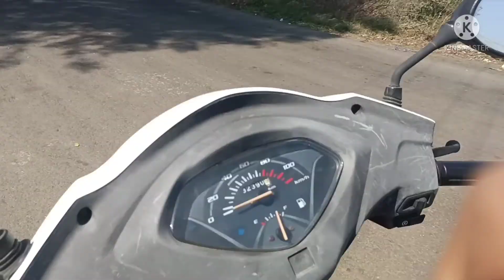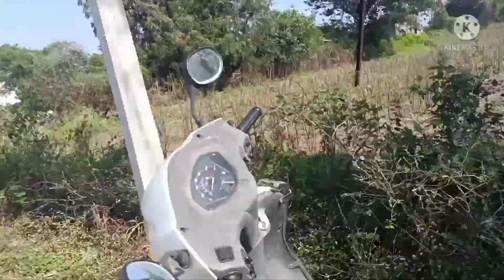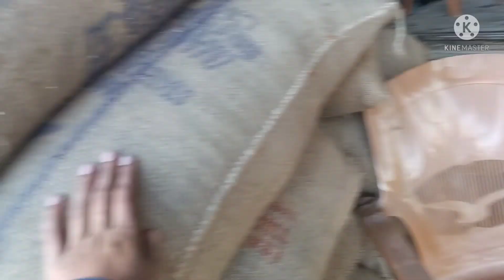humara khet ll thanks for 200 subscriber